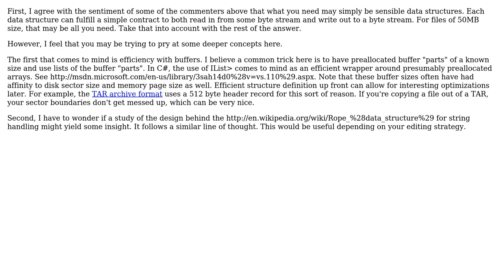Software Engineering: Is there a design pattern for splitting up files into smaller files?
With thanks & praise to God, and with thanks to the many people who have made this project possible! | Content (except music & images) licensed under CC BY-SA | Music | Images & others | With thanks to user Michel Keijzers user J Trana and the Stack Exchange Network Trademarks are property of their respective owners. You are responsible for your own actions.